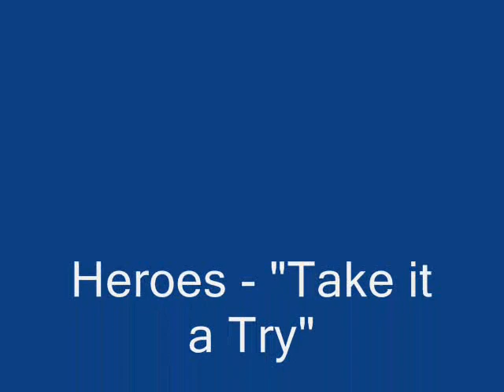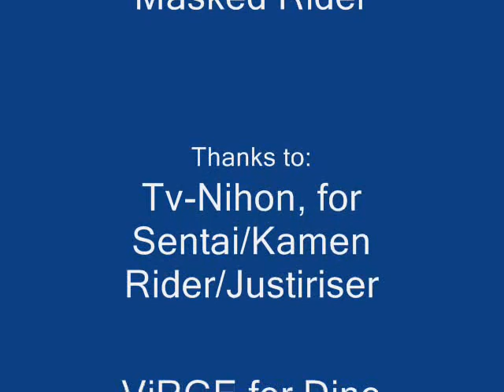Toku Heroes - Take it a Try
Another really old video from... oh, I guess really late 2004 judging by the DT and Justiriser clips. Sorry again about the subtitles, I only had TV-N subs and really bad HK subs to work with for the Japanese clips... I hope you enjoy, anyhow!